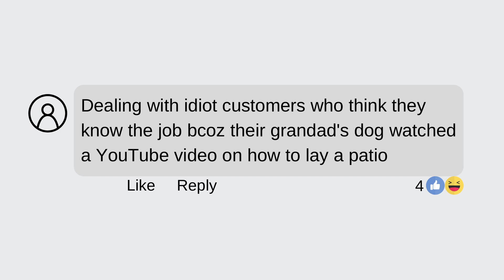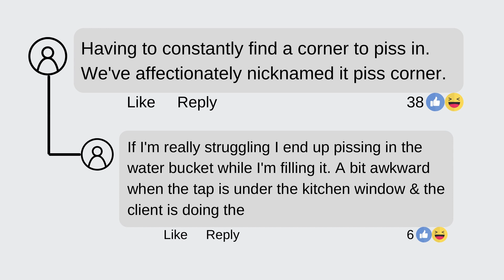10 Hilarious Answers to The Hardest Thing About Being a Landscaper